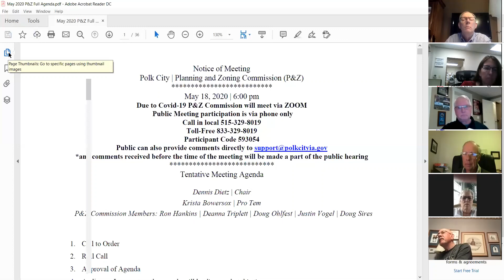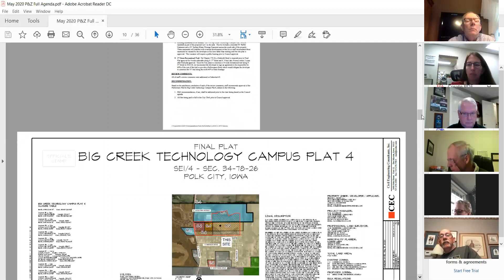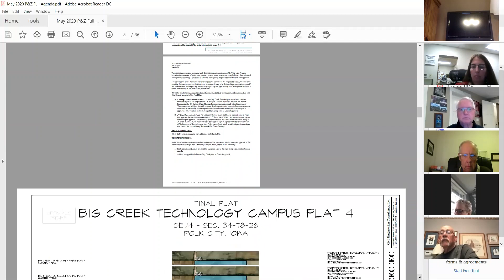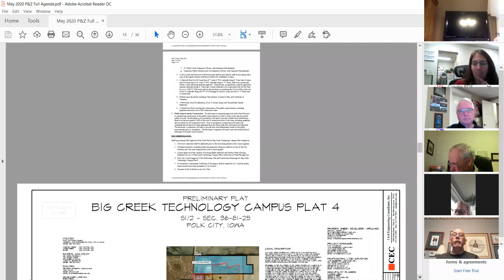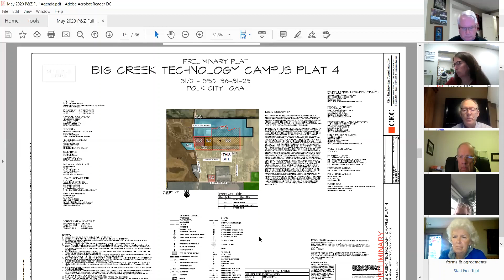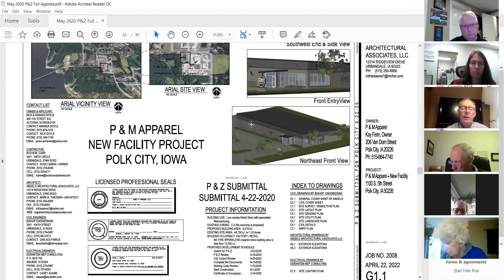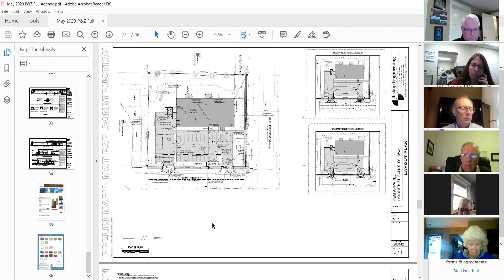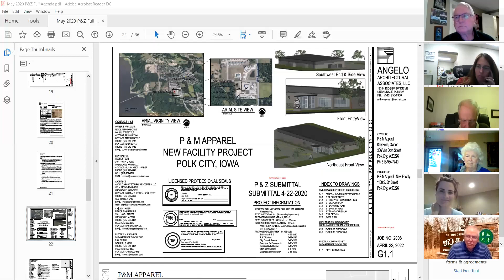Planning & Zoning Meeting: Polk City, IA 05/18/020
In response to COVID-19 Planning & Zoning Commission met via ZOOM with public participation via phone.